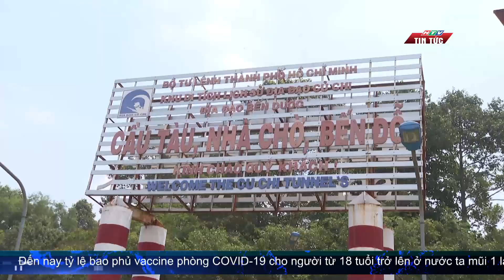KẾT NỐI DU LỊCH VÙNG ĐÔNG NAM BỘ: LỢI THẾ CÓ SẴN TỪ ĐƯỜNG THỦY| HTV TIN TỨC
Du lịch đường thủy - loại hình còn rất nhiều tiềm năng phát triển của TP.HCM, nhưng hiện chỉ được khai thác ở mức độ hạn chế, chủ yếu quanh khu vực bến Bạch Đằng, Quận 1. Trong khi đó, hệ thống sông ngòi, kênh rạch chảy qua hầu hết các quận huyện, thậm chí kết nối được với tất cả các tỉnh ở vùng Đông Nam Bộ, gồm Bà Rịa - Vũng Tàu, Bình Dương, Bình Phước, Đồng Nai và Tây Ninh. Quan trọng nhất là sự kết nối về du lịch lịch sử, văn hóa, nếu được đẩy mạnh phát triển, lợi ích kinh tế mang lại là rất lớn.
HTVTINTUC Covid-19#TP.HCM#